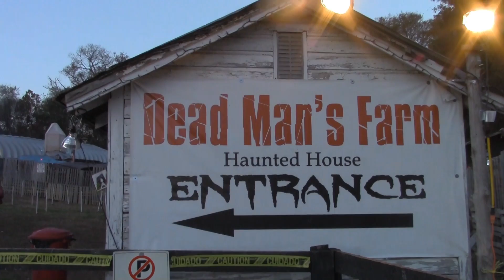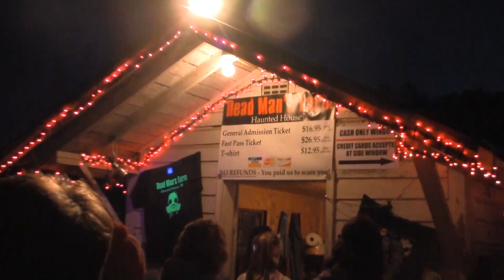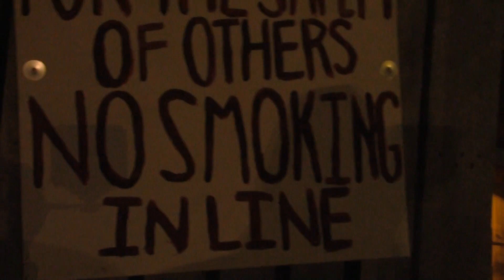Dead Man's Farm 2015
A video of my adventure at Dead Man's Farm in Lenoir City, TN.  I had an awesome time!  This video shows a lot of interesting Halloween displays and such!  I hope that Youtube doesn't have this video blocked with there unfair, dumbass copyright violations!  Due to some Halloween music playing in the background!